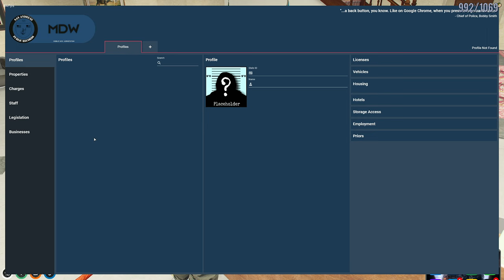Chodie And Bobby Doing Weed Things - Nopixel GTA V RP